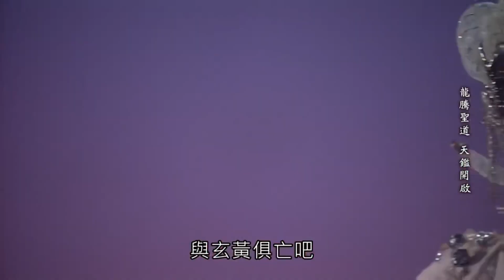碧血玄黃-天劍非天完全解封Part1最後的訣別 再戰天地主宰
收錄於霹靂兵烽決之碧血玄黃39.40章